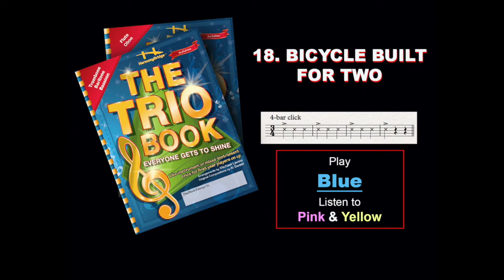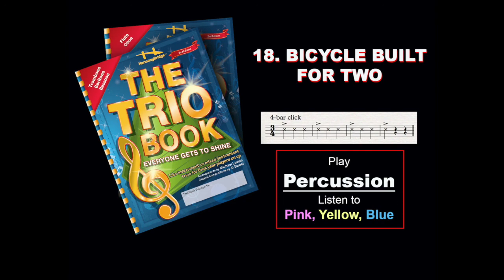18 Bicycle Built for Two played with woodwind sounds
0:04 All Voices.              1:19 Play Pink       2:33 Play Yellow
3:47 Play Blue.       5:01 Play Percussion